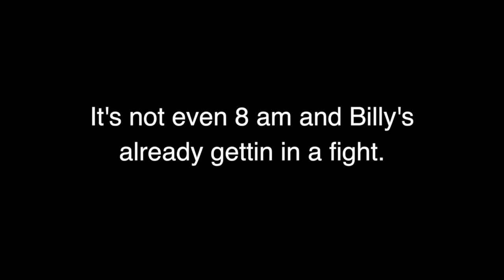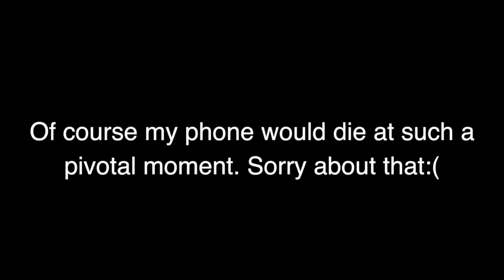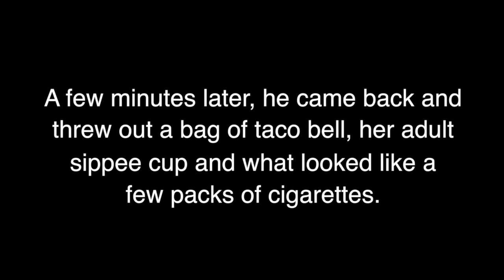My neighbor billy's epic street battle!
Heard my neighbor billy yelling at someone early this morning. seems it was a lovers dispute?!